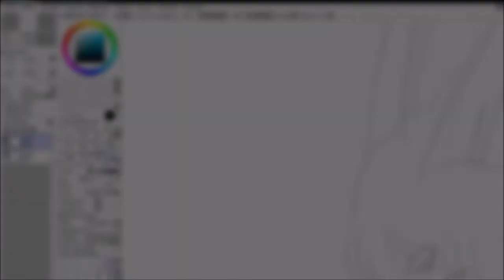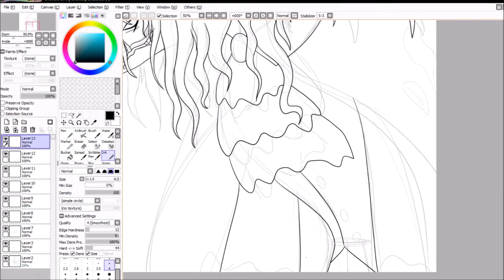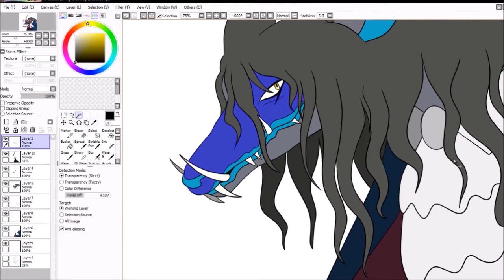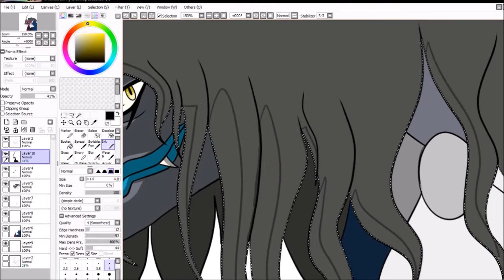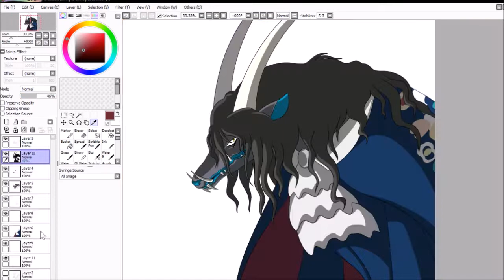Belle Speedpaint || The Beast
So I watched the movie Belle yesterday and completely fell in love with it. I really loved the design of The Beast/Dragon so i really wanted to give a shot at drawing him. He was definitely a challenge! If you haven't seen Belle yet I highly recommend it.

Songs:
U (English Version) - Belle
A Million Miles Away (English Version) - Belle